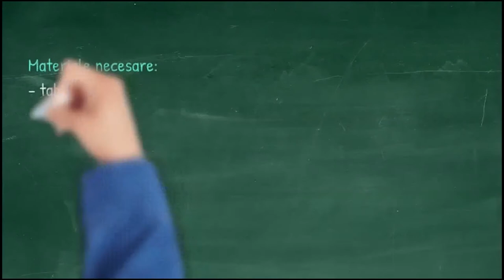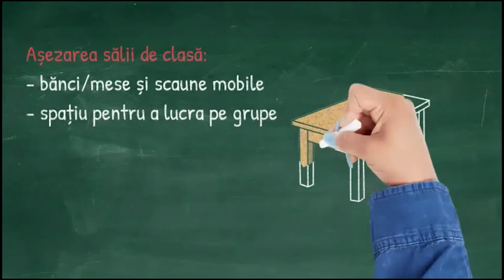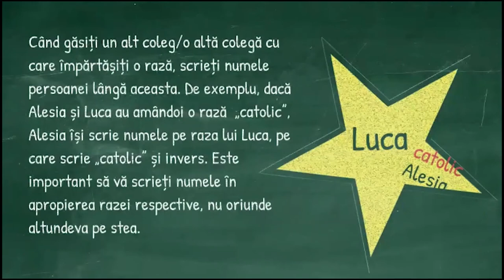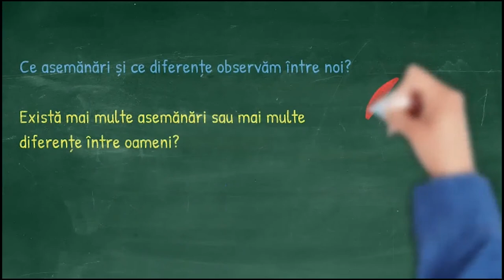Identitatea culturală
Resursa propusă este un material ajutător fie pentru fixarea cunoștințelor predate la clasă fie poate constitui un moment de captare a atenției, în funcție de ceea intenționează profesorul
să realizeze în cadrul unei lecții (1-2 ore), în funcție de timpul alocat.
Utilizarea acestei resurse îi ajută pe elevi să devină toleranți cu persoanele cu care intră în contact fie că provin din societăți culturale diferite, fie că aparțin aceleiași comunități.
Concepte cheie : identitate culturală, asemenări, deosebiri